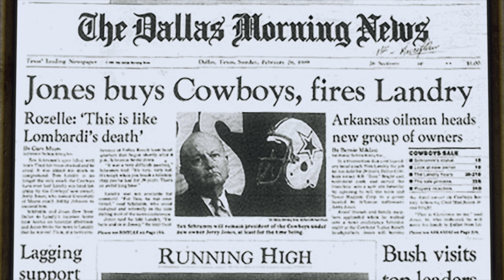How Jimmy Johnson Built The Cowboys Dynasty | Undeniable with Joe Buck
Jimmy Johnson describes the blueprint and strategy behind turning the Dallas Cowboys from a 1-15 team to back-to-back Super Bowl champs.